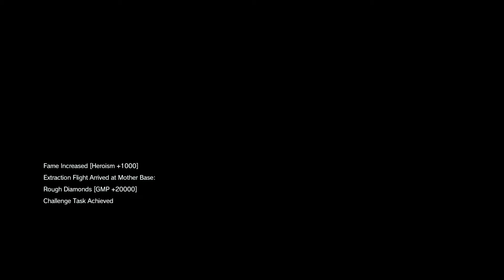Let's Play Metal Gear Solid 5: The Phantom Pain - Part Thirty-Eight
More Metal Gear Solid 5.